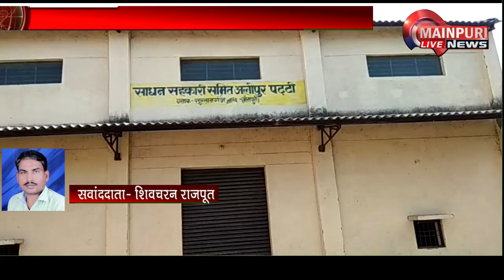आलीपुर खेड़ा में दूकानदार कर रहे खाद ब्लैक ,ग्रामिड़ो में फैला आक्रोश